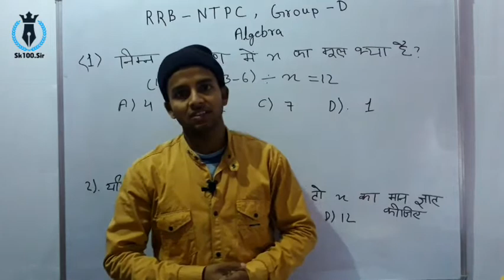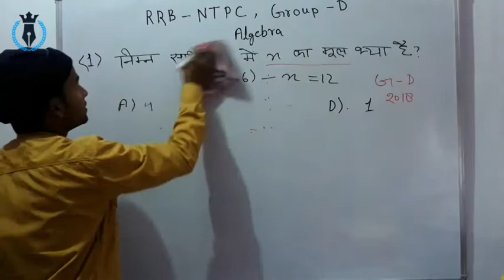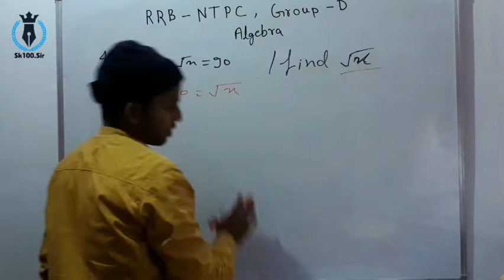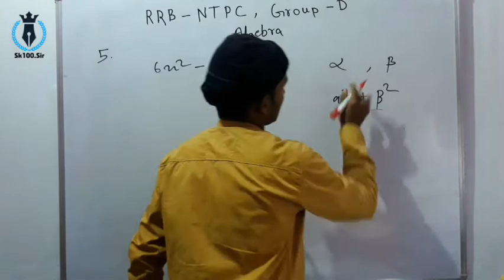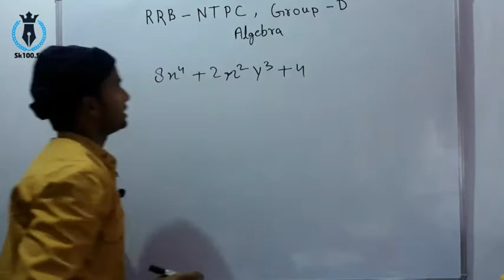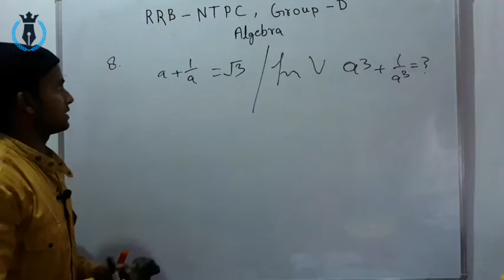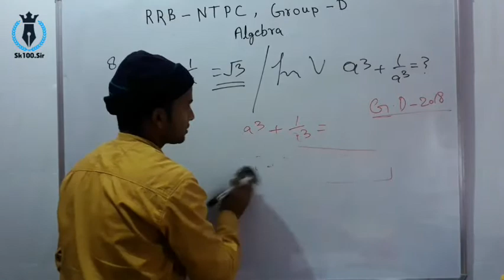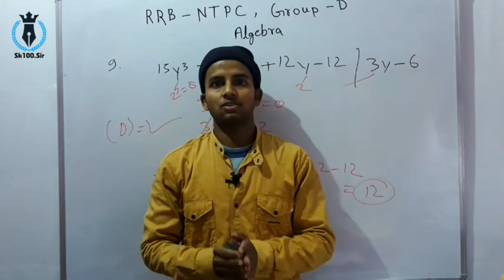RRB NTPC, Group-D | Algebra | Previous Questions | by Santosh.sir | Maths Short tricks For All Exams